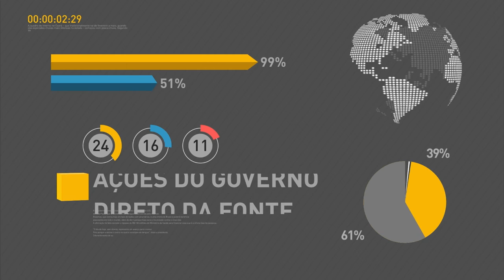Presidente participa de cerimônia de promoção de generais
REPÓRTER NBR 11H - 07.12.16: Michel Temer participa de cerimônia de apresentação de oficiais-generais promovidos. Gabarito da segunda aplicação do Enem é divulgado. O resultado final sairá no dia 19 de janeiro. Governo apresenta proposta de reforma da Previdência.